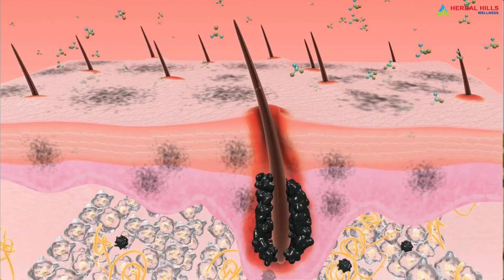How Often You Should Wash Your Hair | Perfect Tips For Hair Wash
How often should you wash your hair? 🚿🤔 Discover the ideal hair washing frequency and its impact on your locks. Learn why it's crucial to strike the right balance for healthy, beautiful hair. 💆‍♀️💖

Find the perfect routine with tips and insights in this video. Plus, explore Kesho Hills Ultra Hair Wash, a natural Ayurvedic solution to boost hair health. 🌿✨

Ready to transform your hair? Consult Herbal Hills Wellness for personalized advice.